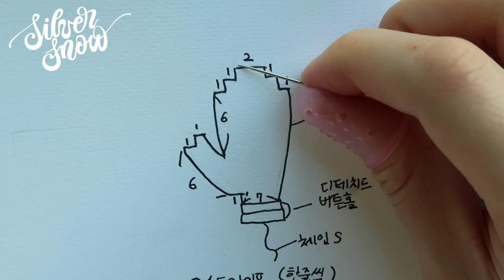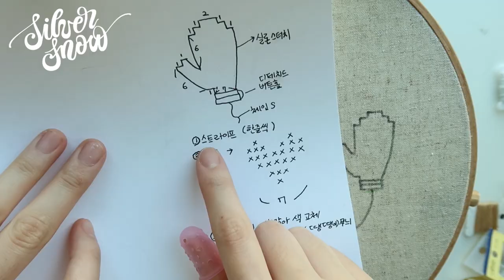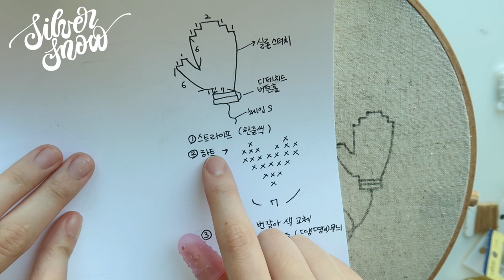[프랑스 자수] 뜨개질 느낌의 '장갑 자수' 1탄 mitten hand embroidery /실론 스티치 코 늘리고 줄이기 ceylon stitch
안녕하세요~
오늘은 손뜨개 느낌의 장갑 자수를 준비했어요.
실제로 뜨개질의 원리와 비슷해서 자수하실때도 아주 재미있으실 거예요.

이번 영상에서는 쉽게 배울 수 있는 실론 스티치를 알려드릴 뿐 아니라, '코를 늘리고, 줄이는 법' 다 알려드려요! 또 2편에서는 본격적으로 실 색상을 바꿔서 문양을 만드는 방법도 알려드립니다 :)

날씨도 추운데 영상 보시고, 집에서 따뜻한 자수 시간 보내세요 :)

- 도안을 상업적 용도에 사용하시거나, 자신의 포토폴리오 혹은 개인 페이지에 사용하실 경우 문의 주세요.

- 실 번호
1. dmc 25번사 727, 3838, 762번

- 스티치
1. 실론 스티치 (6가닥)
2. 디테치드 버튼 홀 스티치 (6가닥)
3. 체인 스티치 (6가닥)

- Materials
1. DMC 25
shade No. 727,3838,762

- Stitches
1. ceylon stitch (6 layers)
2. detached buttonhole stitch (6 layers)
3. chain stitch (6 layers)

- MUSIC